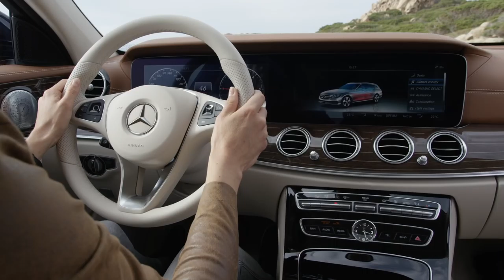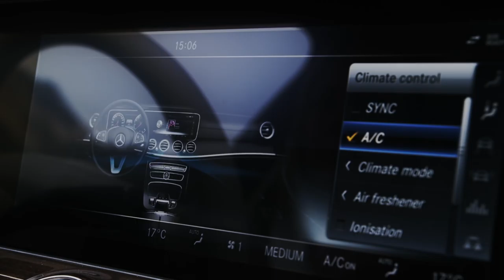2017 Mercedes-Benz E-Class Estate EXCLUSIVE - Driving Scenes